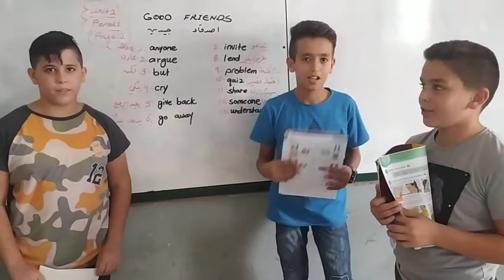6th grade "b".. while they were reading the new lesson U.2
Fathi, Khaled & Nedal...